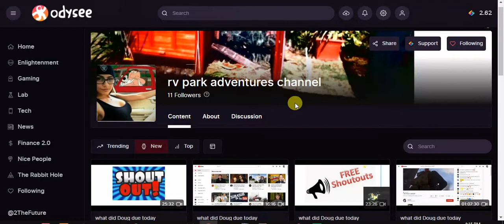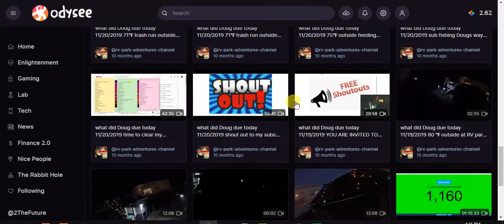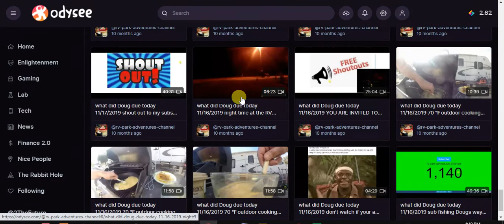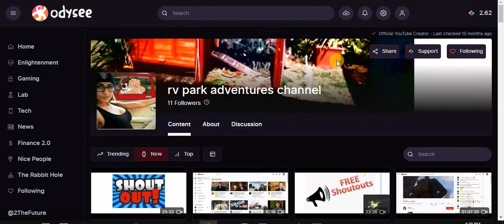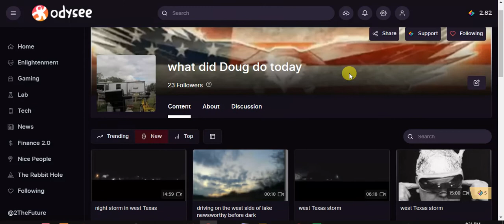WHAT DID DOUG DUE TODAY 10/02/20 go on odysee to see my old you tube videos on full time rving😁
thank you for following my tweets and YouTube videos to keep my you tube channel ad free and to see more of my videos on RV life send $1.00 to support my bull shit and none bull shit entertainment